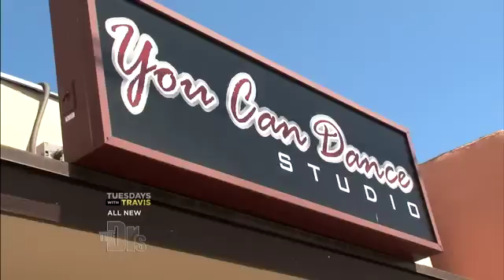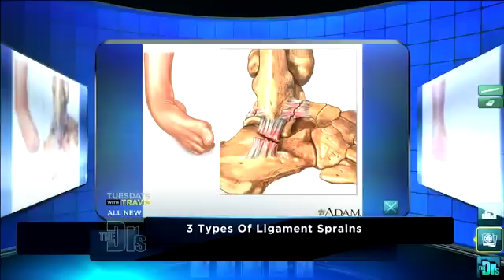A Sprain or a Break Medical Course